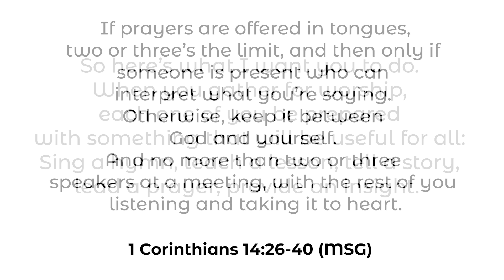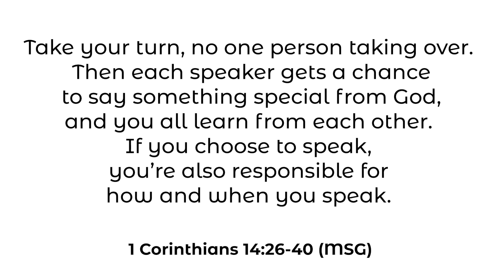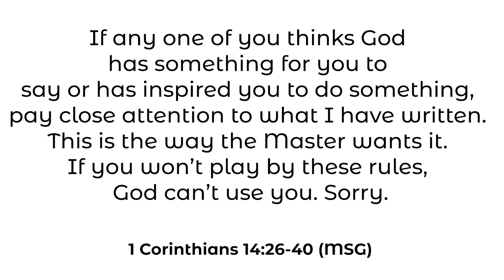DEC Online Service | 6th June 2021 | Growing in Maturity Week 19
Online Sunday service for 6th June 2021